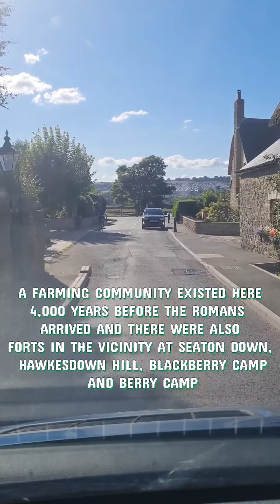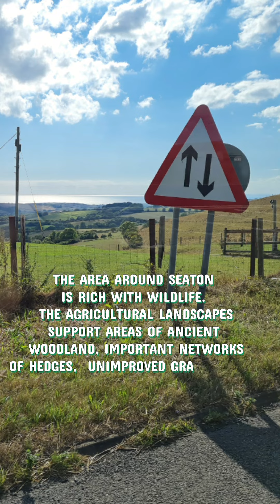Are THESE The NICEST PARTS Of GREAT BRITAIN? SEATON, DEVON.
Today I'll be showing you around seaton in devon,and giving you some fun, local information along the way. Strap in and enjoy the ride!